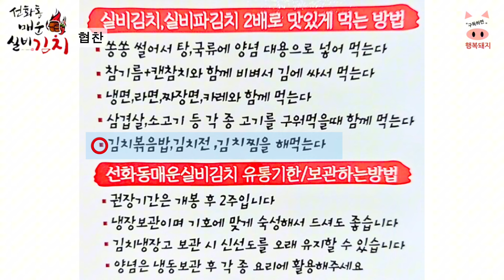[실비김치2편] (협찬) 실비김치전+파김치전🔥🔥🔥 실비김치 2배로 맛있게 먹는 방법‼️오늘은 좀 강하다...🌶🌶🌶🌶